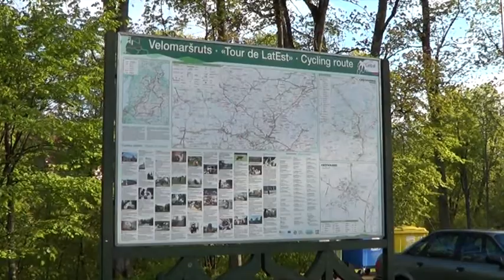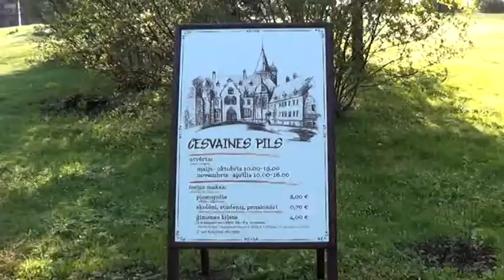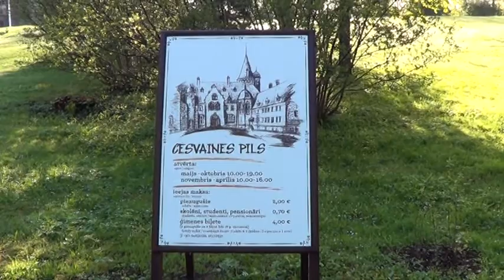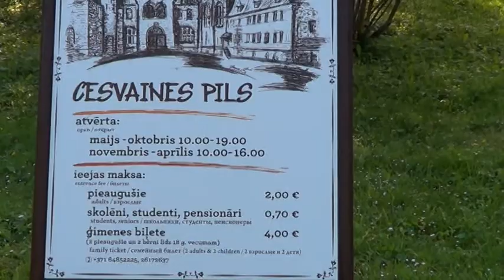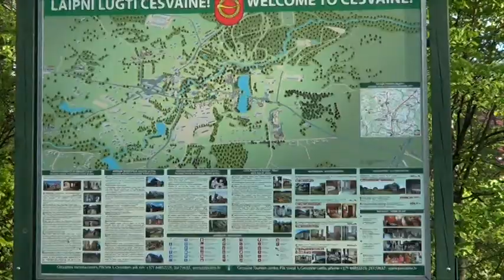01 Cesvaine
Путешествие по  маршруту Латвия -- Эстония
Видеоролик Цесвайне
Даугавпилс -- Цесвайне -- Цесис -- Валмиера -- Валга -- Сангасте -- Йыгевесте -- Таагепера -- Каркси -- Хеймтали -- Вильянди -- Пыльтсамаа -- Тарту -- Выру -- Вастселиина -- Алуксне -- Гулбене - Даугавпилс